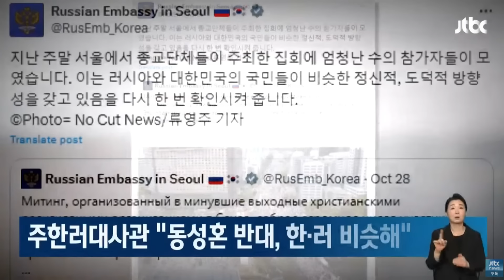[1027 한국교회연합예배] 주한 러시아대사관은 왜 10월 27일 집회 관련 자신들의 견해를 천명했을까?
10월 27일 한국교회연합집회와 관련해 주한 러시아대사관은 왜 이런 발표를 했을까요?

*기록문화연구소는 [‘자기의 모든 것을 바쳐 예수 그리스도를 따랐지만 어떠한 유익도 얻지 못한, 그럼에도 불구하고 그 길(The Way)을 끝까지 걸어갔던 알려지지 않은 소중한 사람들의 이야기’를 담는 연구소]입니다.
*기록문화연구소 후원/헌금
[IBK기업은행(기록문화연구소)] 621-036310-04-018
[가능하면 정기후원 부탁드립니다]
지난 10월 27일 한국교회 연합예배와 관련, 주한러시아대사관에서 입장을 냈습니다. 주한러시아대사관은 소셜 미디어를 통해  "지난 주말 서울에서 종교단체들이 주최한 집회에 엄청난 수의 참가자들이 모였습니다"라며 "러시아와 대한민국의 국민이 비슷한 정신적·도덕적 방향성을 갖고 있음을 확인시켜 준다"고 밝혔습니다. 주한러시아대사관은 왜 이런 내용을 발표했을까요? 여러분 생각을 어떻습니까?